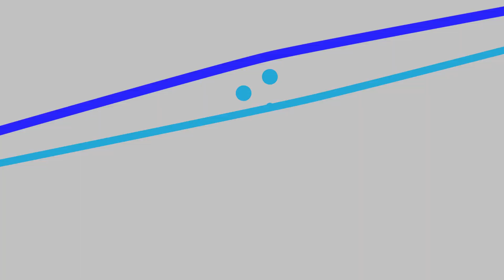Conheça a loja da irmã Lúcia na rua da CCB Brás